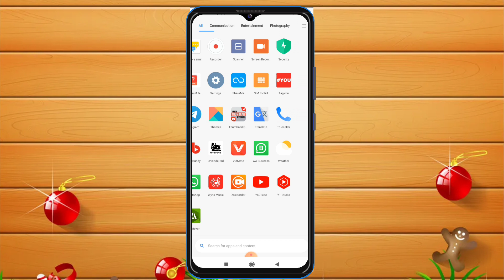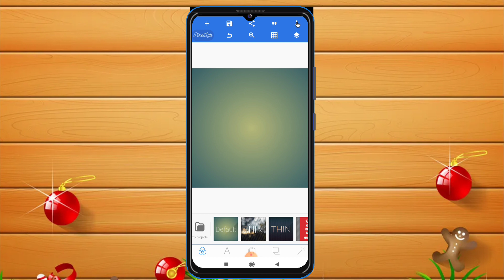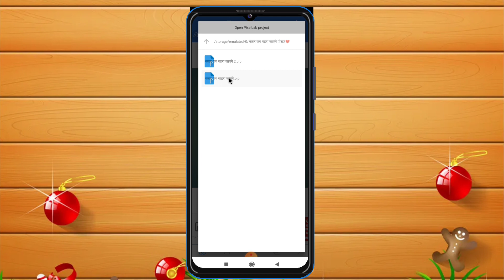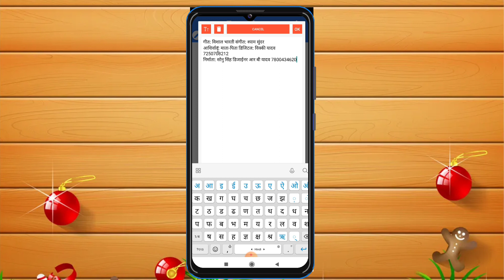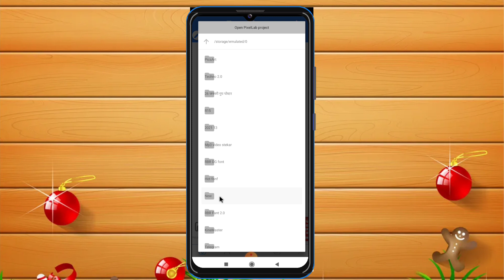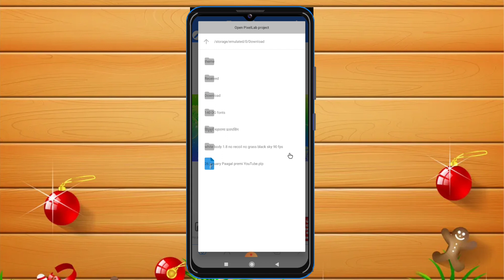भतार जब बहरा जाएंगे//bhojpuri Poster kaise banaye//mobile sa bhojpuri song Poster banaye//techno 2.0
bhojpuri song Poster kaise banaye/mobile sa bhojpuri song Poster banaye/2022  bhojpuri Poster design
/techno 2.0.

Hello dosto is video me mai apko bataya hu ki kis tarah Se aap ka bhojpuri song ka poster bana sakte ho to is video ko pura dekhiye aur hai video achcha Lage to like kar ke channelko subscribe kijiye.

🎤👉_Noted...👇👇👇👇👇👇👇👇👇👇👇👇

1)Song: Bhatar Jab Bahara Jayenge
2)Singer Khesari Lal Yadav, Antra Singh Priyanka
3)Lyrics Vishal Bharti
4)Music Shyam Sundar(aadishakti films)
5)Album:भतार जब बहरा जाएंगे
6)Actress: Anisha Pandey
7)Video Director: Sushant Singh, Kumar Chandan
8)Editor: Prashant Singh
8)Creative Director Pankaj Soni
9)D.0.P: Armaan Singh
10)Productian Head Tushar Singh
11)Production Manager: Pritam Chaudhary
12)Digital: Vicky Yacdav
13)Producer Manoj Mishra
11)Company/ Label Aadishakti Films

My name is:- R B Yadav (Rambhay)